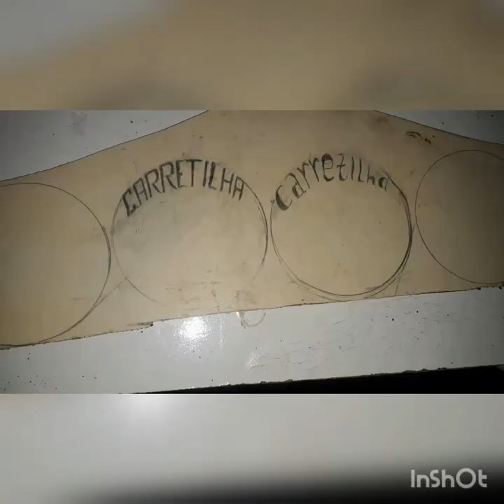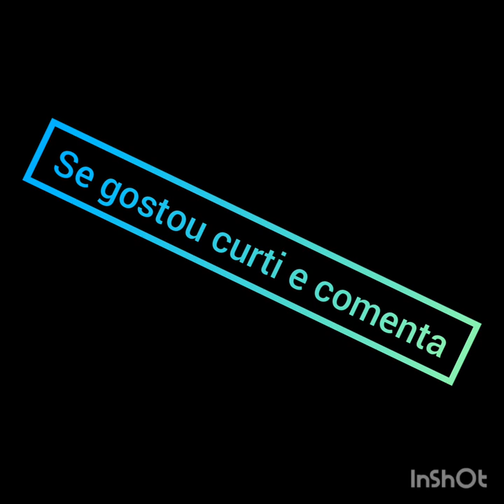arpao artesanal para pesca sub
arpao artesanal para pesca sube